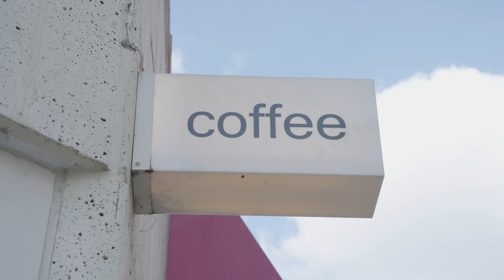(SUB) 우리의 연애는 시작도 전에 끝났다 I EP1 [퀴어웹드라마]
2화는 2022년 11월 9일 오후 6시에 공개됩니다.

◽ 비즈니스 및 출연 문의

◽ 출연 배우
박산하(아영) @haha._.hoho_
박하영(윤)  @hayoung_1019
권수민 (친구1) @sumin_kwon03
김민경 (친구2) @min__.kyeong
이로운 (소개팅남) @e_ro_un

◽ 제작
조송, 스튜디오이끌림(Bintno), 윤새양, 임하영